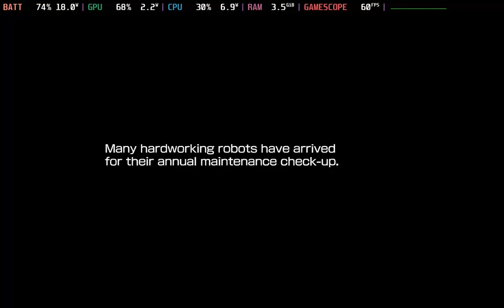Mega Man 11 | Steam Deck